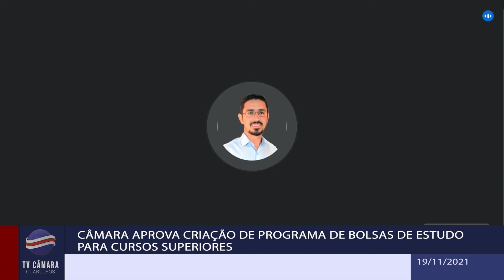BJC 848/21 - Câmara aprova criação de Programa de Bolsas de Estudo para Cursos Superiores